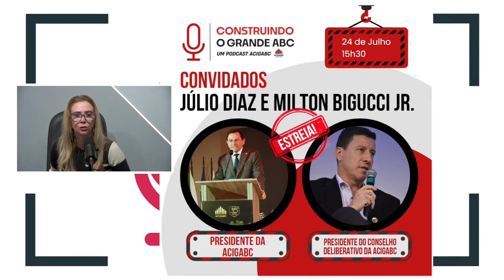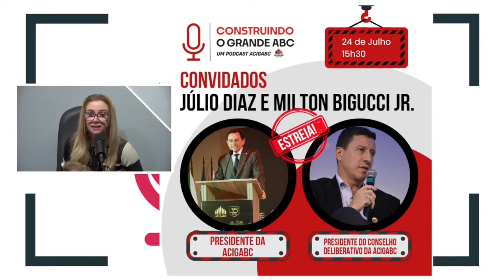Estreia hoje o Construindo o Grande ABC, um podcast da ACIGABC. Ao vivo, 15h30